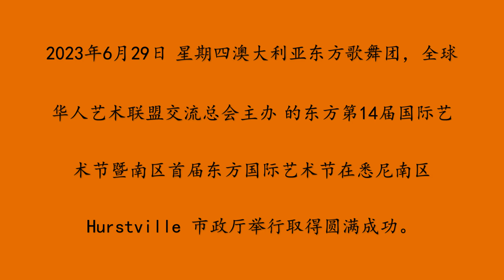230629 - 沪剧 《小镇之恋》演唱者：家伊，伴舞：东方歌舞团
2023年6月29日 星期四澳大利亚东方歌舞团，全球华人艺术联盟交流总会主办 的东方第14届国际艺术节暨南区首届东方国际艺术节在悉尼南区Hurstville市政厅举行取得圆满成功。